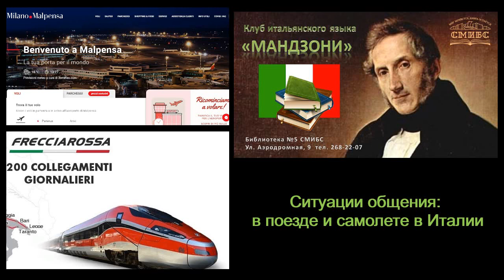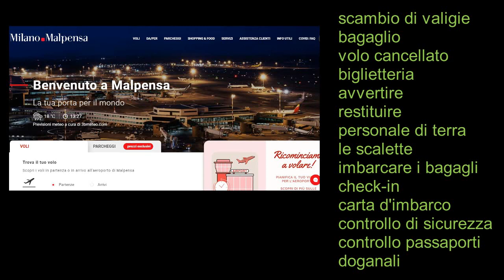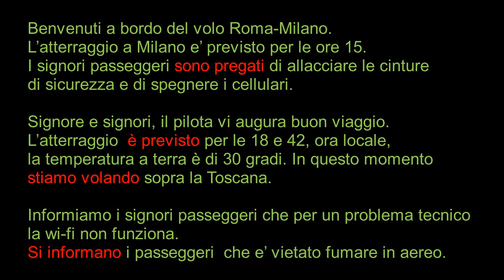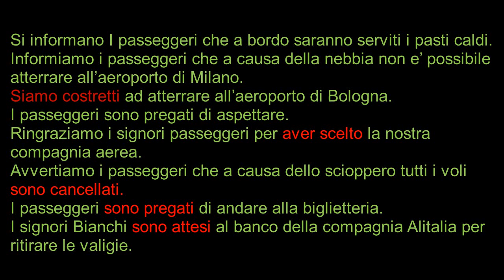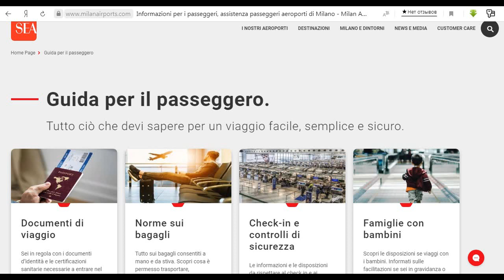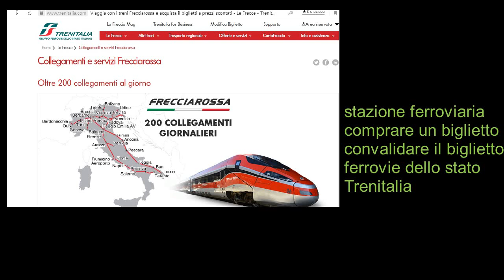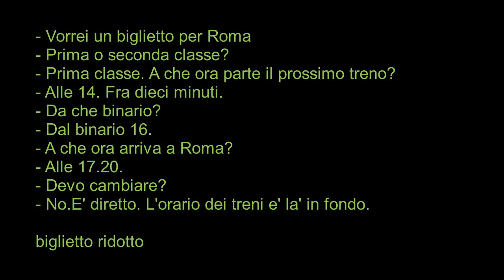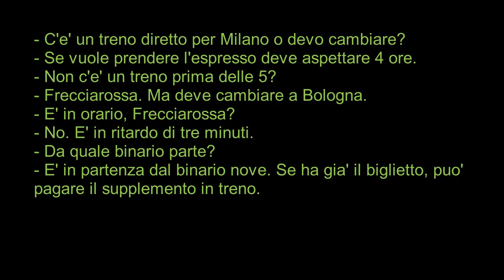Ситуации общения: В поезде и самолете в Италии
Видеозанятие для участников клуба итальянского языка "Мандзони" в Библиотеке №5 СМИБС (г. Самара, Россия). Ведущая клуба - Оксана Носач